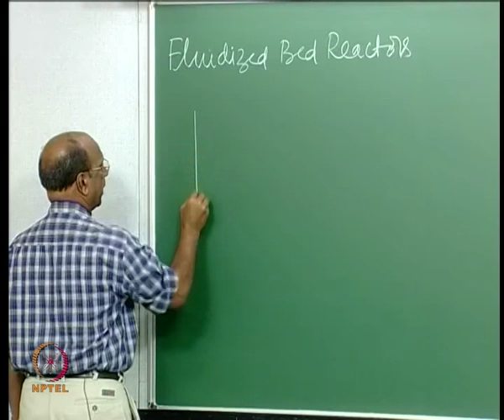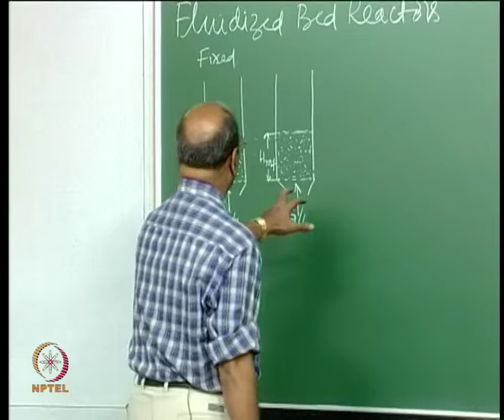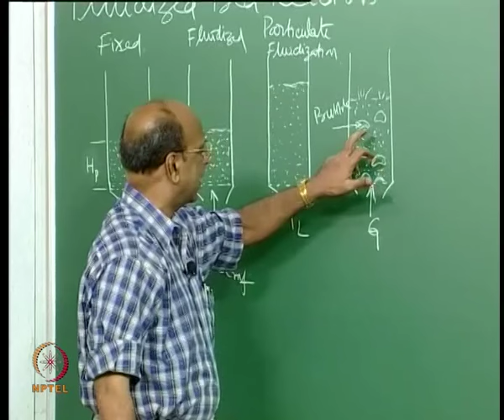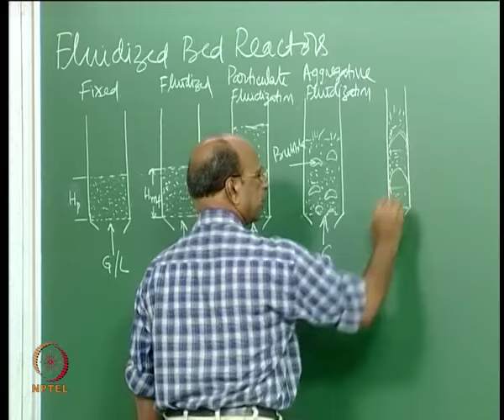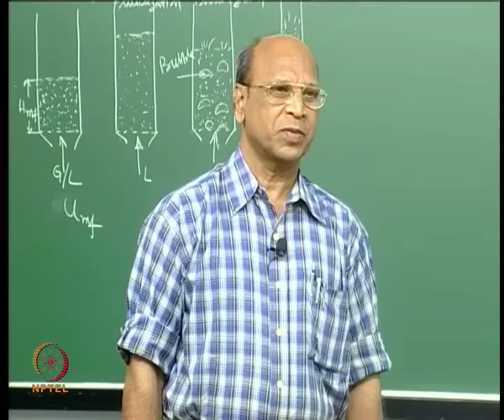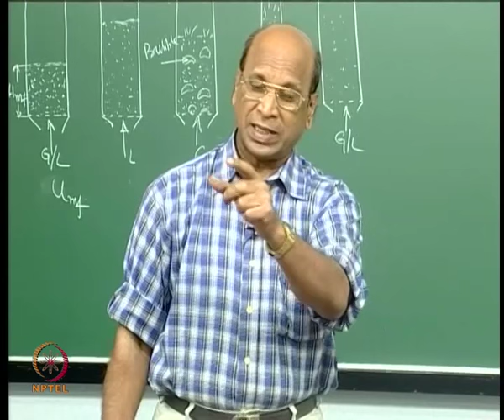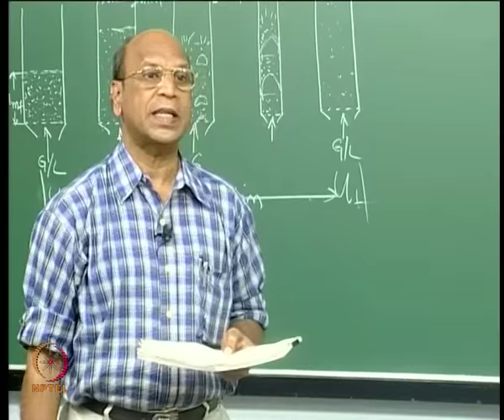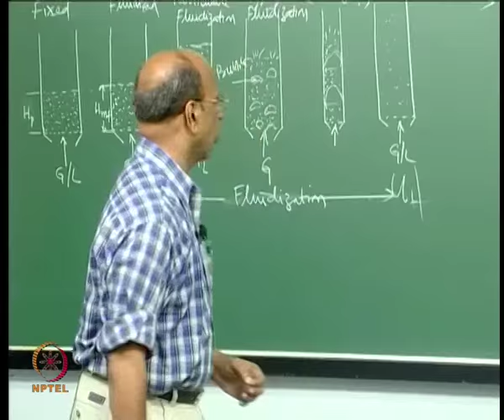Mod-01 Lec-36 Fluidized Bed Reactor Design Part I